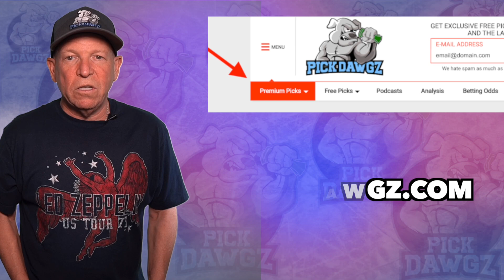Denver Nuggets vs San Antonio Spurs 10/22/21 Free NBA Pick and Prediction NBA Betting Tips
The San Antonio Spurs face the Denver Nuggets in Friday's NBA Basketball action. Get Mitch's NBA Pick and Prediction for this game.